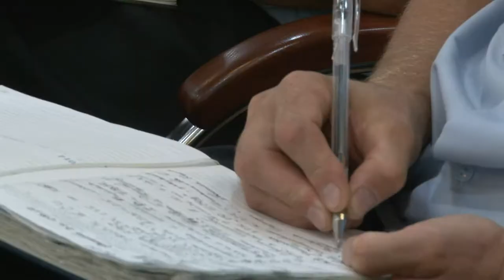Десна-ТВ: Охрана порядка 1 сентября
1 сентября на территории Смоленской области откроют свои двери 756 образовательных учреждений, в том числе 376 школ. К новым знаниям устремятся более 163 тысяч учащихся. Чтобы не случилось неприятностей, с 9 часов утра 31 августа полиция Смоленска и области переходит на усиленный вариант несения службы.